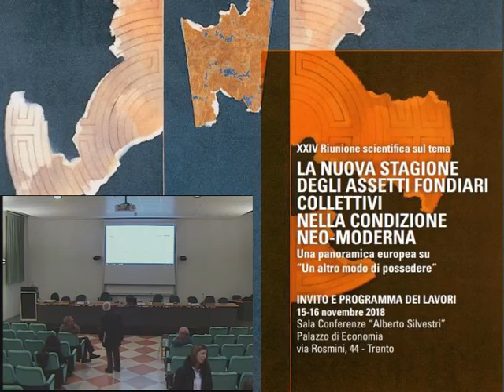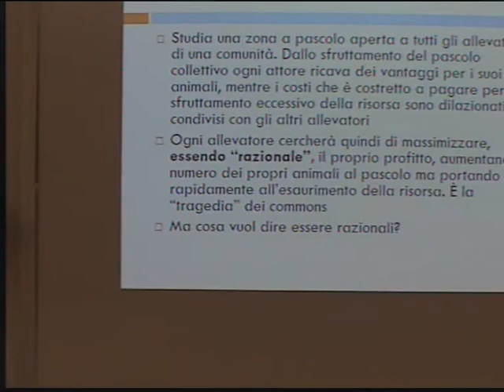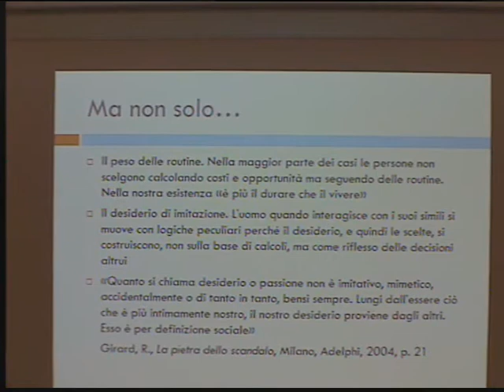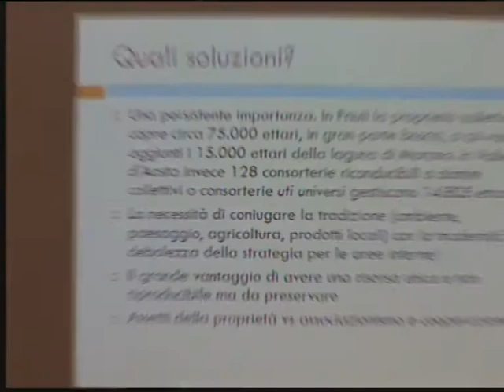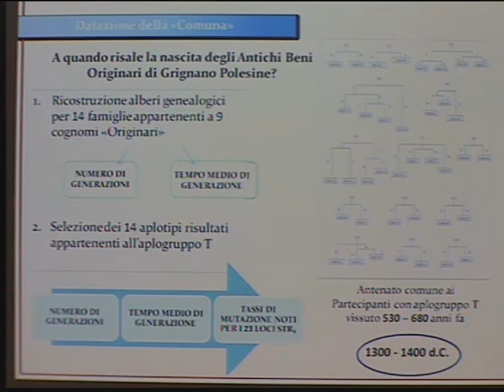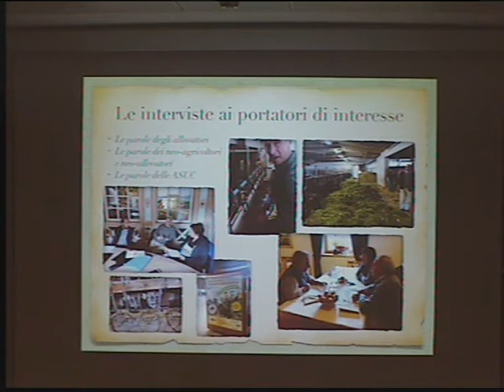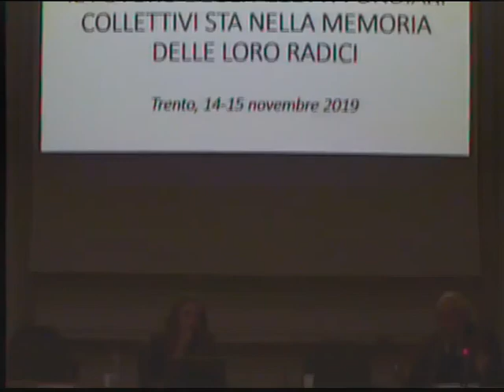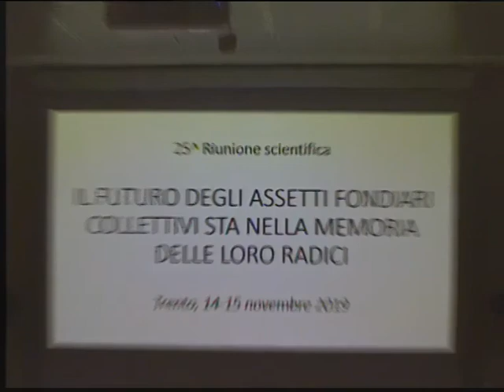24° Riunione Scientifica Usi Civici - 16/11/2018 (3/3)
24a Riunione Scientifica - Usi Civici Trento:

La nuova stagione degli assetti fondiari collettivi nella condizione neo-moderna - Una panoramica europea su “Un altro modo di possedere".  Trento (15-16 novembre 2018)

III Sessione

- Presiede i lavori il dott. ALDO CAROSI, Vicepresidente della Corte Costituzionale della Repubblica Italiana, Roma.

- 7^ relazione sul tema: I beni collettivi e gli usi civici nella montagna italiana di fronte alle trasformazioni economiche e sociali del '900: una risorsa o un relitto del passato?, di LUCA MOCARELLI, Università di Milano Bicocca.

- Comunicazioni e interventi.

- Interventi conclusivi e chiusura dei lavori. ANNUNCIO 25^ Riunione scientifica

Fine III Sessione